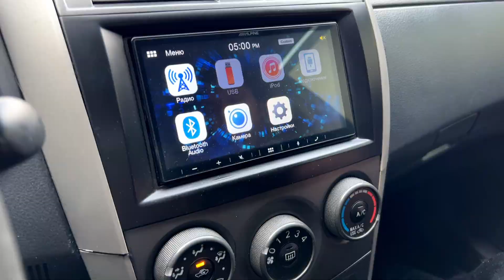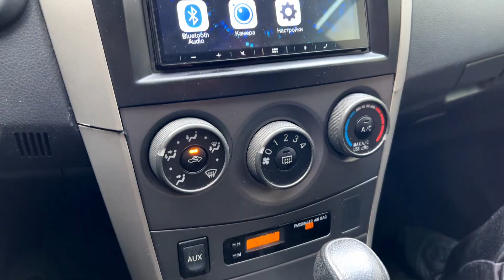Պռոստը Ավտո - Toyota Corolla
Ունեք հետաքրքիր մեքենա և կուզեք ձեր մեքենան տեսնել հաջորդ տեսանյությում, կապվեք ինձ հետ՝